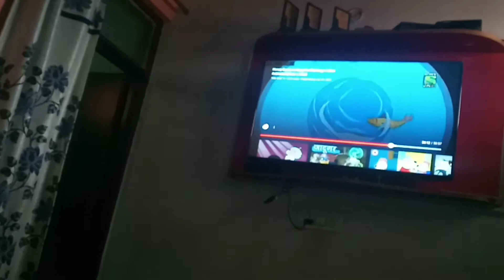Table kon saaf krega 🤨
Daily vlogs,consistent vlogs,consistent videos,brother sisiter challenges,Lifestyle vlog,vlogging,teenage vlogging,teenage vlogger,Cute daily actions,must watch,Eklavya Pathre Vlogs,Daily efforts